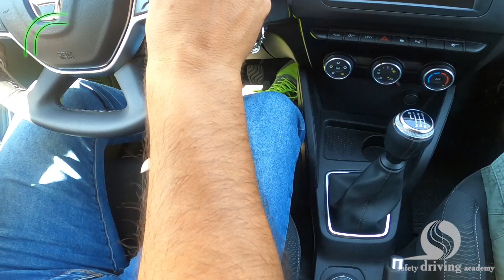Как се върти волан и как се завива | Шофирай с Димитър Илиев | Шофьорски курс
Това е поредица от видеа, в която 8-кратния рали шампион Димитър Илиев споделя своя опит и знания за най-опасното нещо, което правим в живота си - ШОФИРАНЕТО. В това видео обяснява как се върти правилно волана и кои са най-често срещаните грешки. Също така обръща внимание на завоите - какви видове има и как правилно и БЕЗОПАСНО да се подхожда към тях.

Ако желаете Вие или Ваш близък да подобрите своите шофьорски умения - не се колебайте да се свържете с нас.